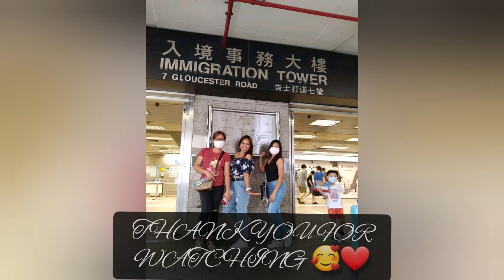KOREAN/JAPANESE BUFFET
FOR 98HK/PERSON CRAVING SATISFIED 🥰